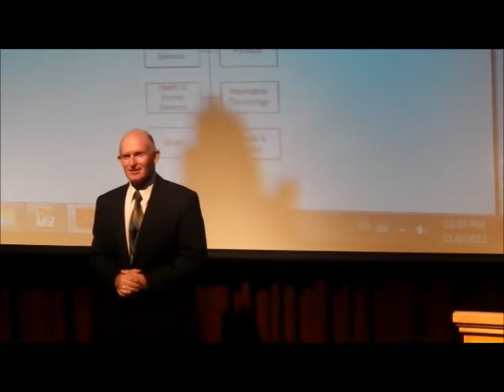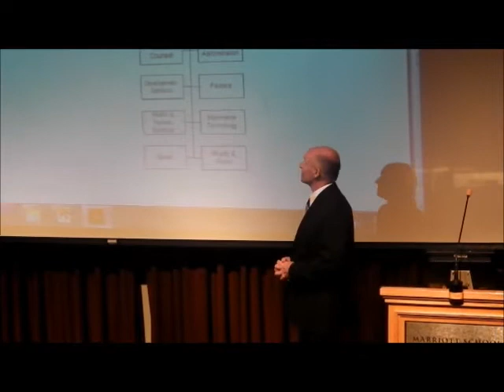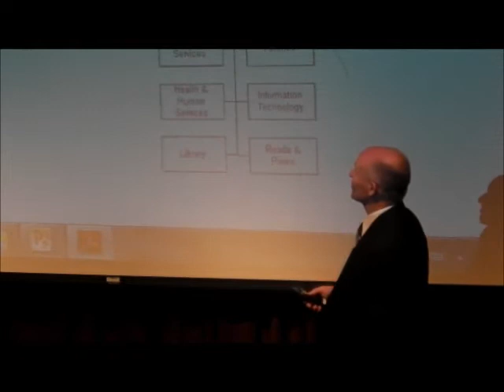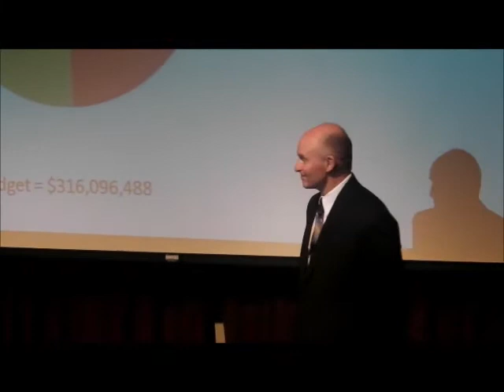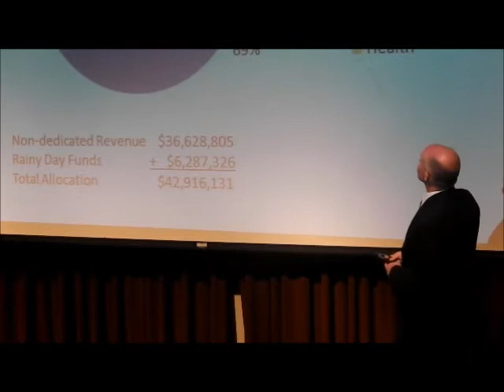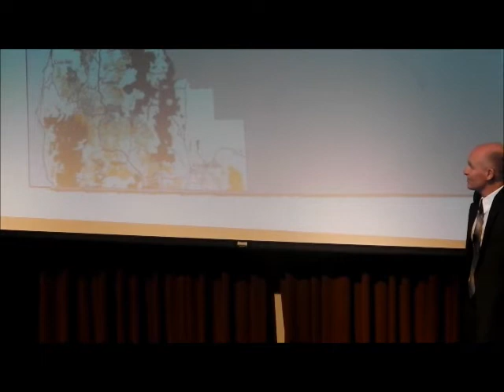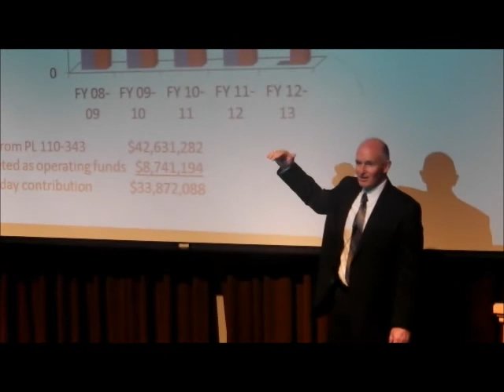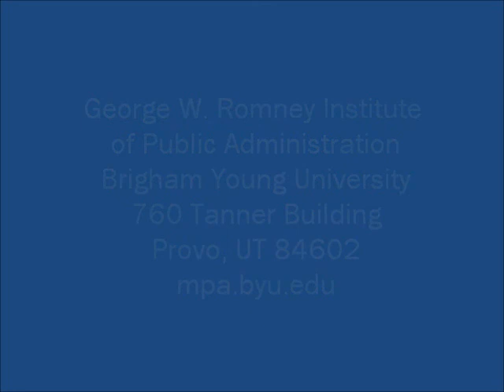BYU MPA Lecture Series: Harvey Bragg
Come listen in as Harvey Bragg speaks to BYU MPA students during a recent lecture series. Enjoy!